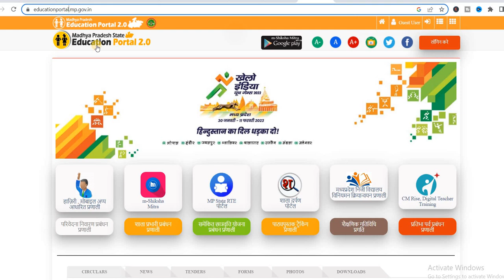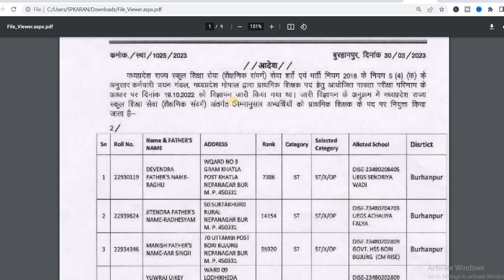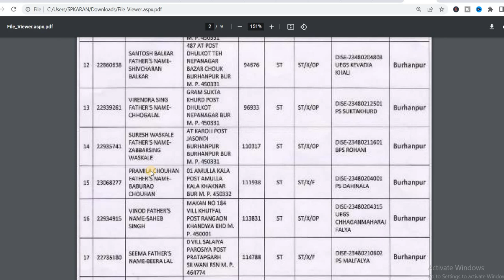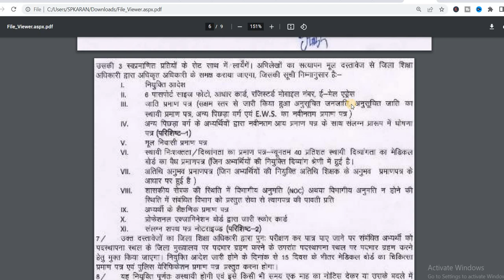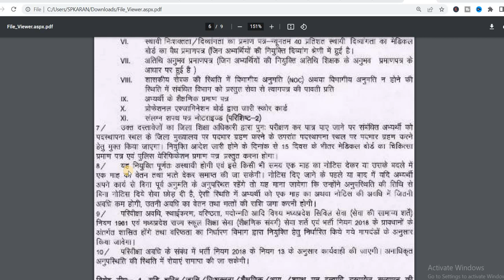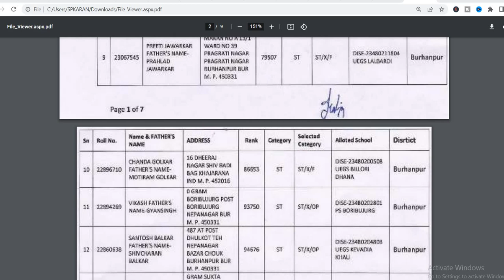varg 3 niyukti aadesh 2023, varg 3 joining letter,varg 3 mp tet latest news,varg 3 latest news today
varg 3 niyukti aadesh, varg 3 niyukti aadesh 2023, varg 3 joining letter, mp varg 3 joining letter, varg 3 joining letter 2023, varg 3 mp tet news, varg 3 mp tet latest news, varg 3 latest news today,

1. YouTube

2. Facebook

3. Instagram

4. Twitter

6. Telegram

7. Whatsapp

8. Messenger